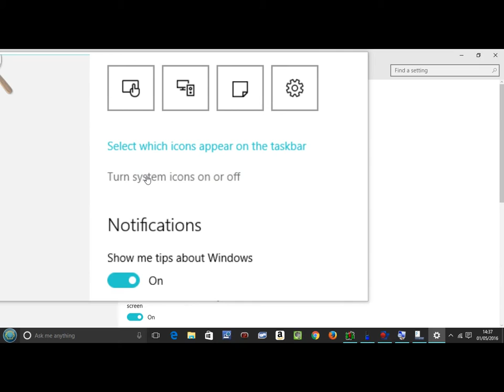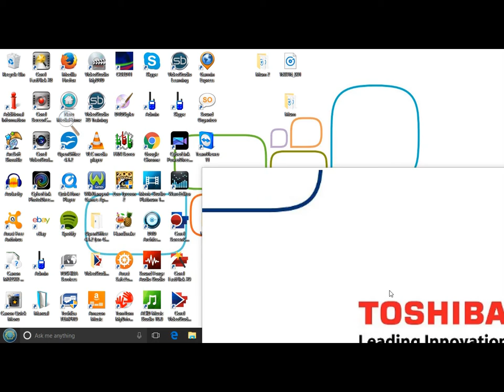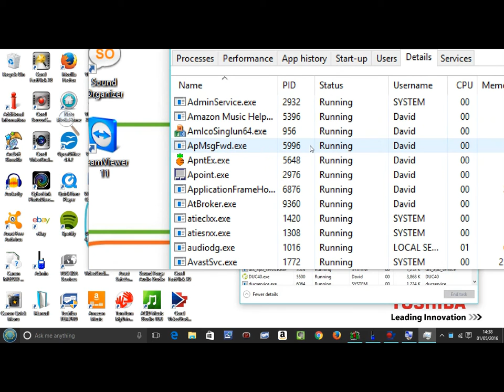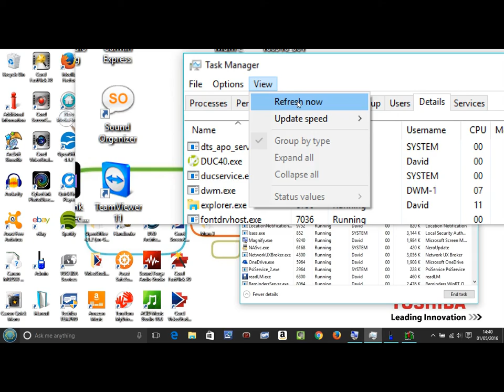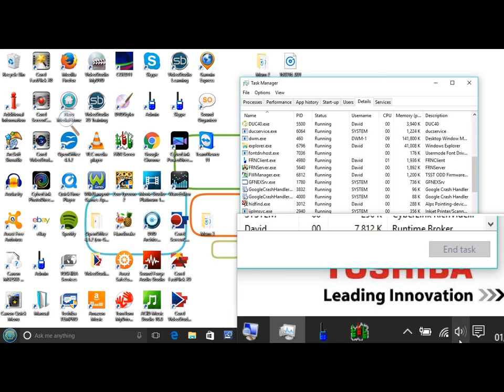Windows 10 sound icon missing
If you need help with getting the sound icon back